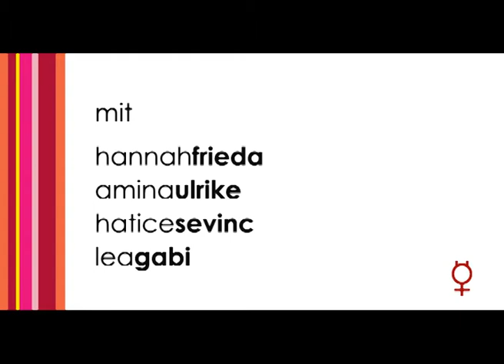generationTalk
Entstanden für den Neujahrsempfang für Frauen am 18. Jänner 2012.